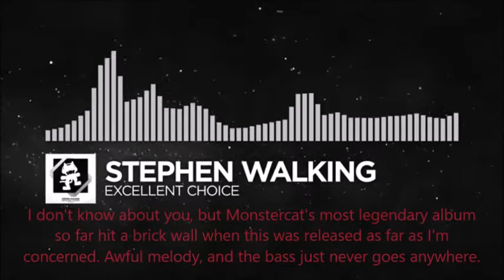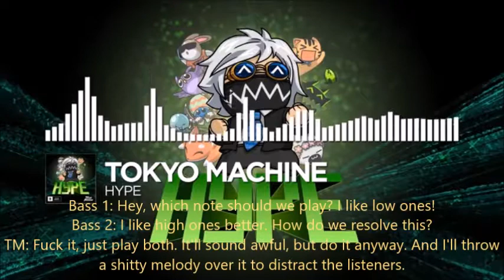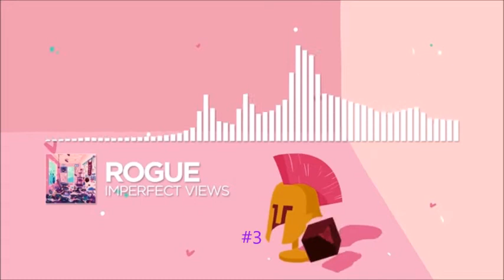[MCL] - Top 10 Least Favorite Songs on Monstercat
wasn't getting enough hate recently so I made this